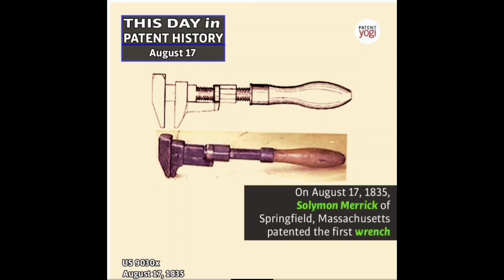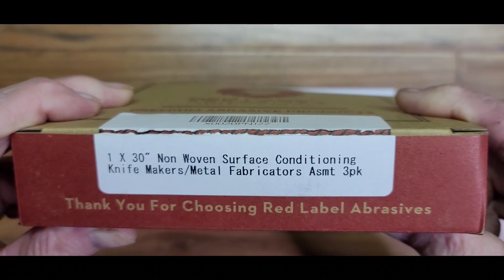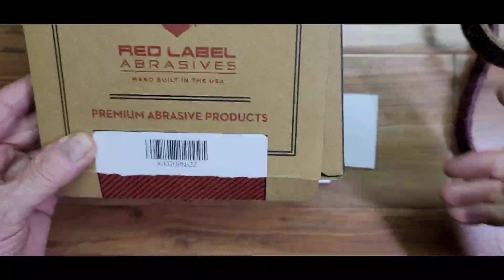Bicycle Wrench patent in 1835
Bicycle Wrench patented 1835